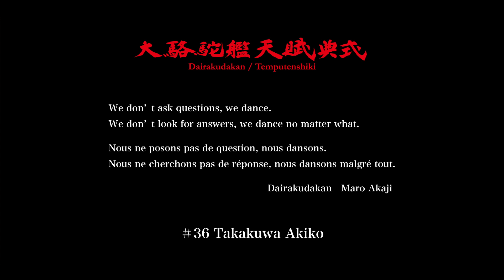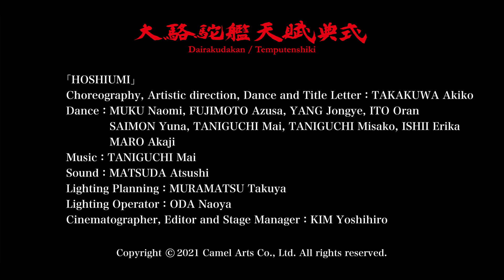「こと問はず 舞い それ答えずして をどる」#36 高桑晶子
大駱駝艦・天賦典式 公式You Tubeチャンネル
「こと問はず 舞い　それ答えずして をどる」#36
振鋳・演出・美術・鋳態・題字：高桑晶子
鋳態：鉾久奈緒美、藤本 梓、梁 鐘譽、伊藤おらん

　　　齋門由奈、谷口 舞、谷口美咲子、石井エリカ

　　　麿 赤兒
音響：松田篤史
照明プラン：村松卓矢
照明オペレーター：小田直哉
撮影・編集・舞台監督：金 能弘

Dairakudakan Temputenshiki
「We don’t ask questions, we dance.
We don’t look for answers, we dance no matter what.」#36
Choreography, Artistic direction, Dance and Title Letter：TAKAKUWA Akiko

Dance：MUKU Naomi, FUJIMOTO Azusa, YANG Jongye, ITO Oran

　　　   SAIMON Yuna, TANIGUCHI Mai, TANIGUCHI Misako, ISHII Erika

　　　   MARO Akaji

Sound：MATSUDA Atsushi

Lighting Planning：MURAMATSU Takuya
Lighting Operator：ODA Naoya
Cinematographer, Editor and Stage Manager：KIM Yoshihiro

Dairakudakan Temputenshiki
「Nous ne posons pas de question, nous dansons.
Nous ne cherchons pas de réponse, nous dansons malgré tout.」#36
Chorégraphie, Direction artistique, Danse et Lettre de titre：TAKAKUWA Akiko

Danse：MUKU Naomi, FUJIMOTO Azusa, YANG Jongye, ITO Oran

　　　   MARO Akaji

Personnel du son：MATSUDA Atsushi

Concepteur d'éclairage：MURAMATSU Takuya
Opérateur d'éclairage：ODA Naoya
Cadreur, Editeur de vidéo and Directeur de stage：KIM Yoshihiro